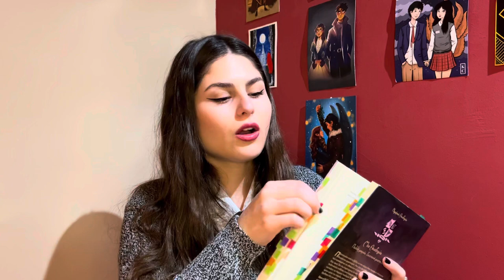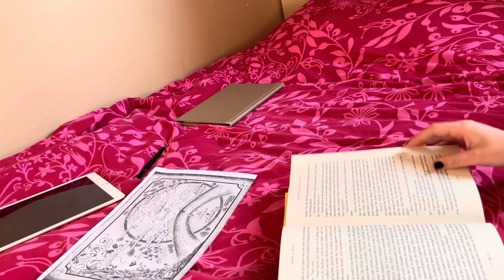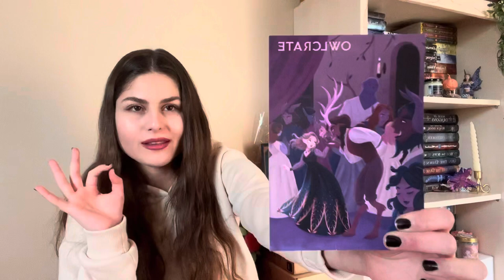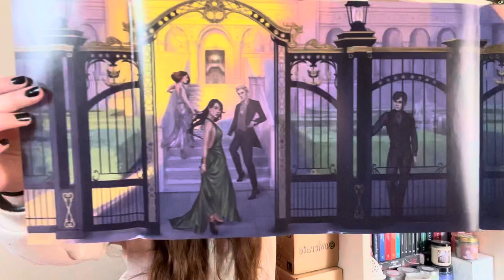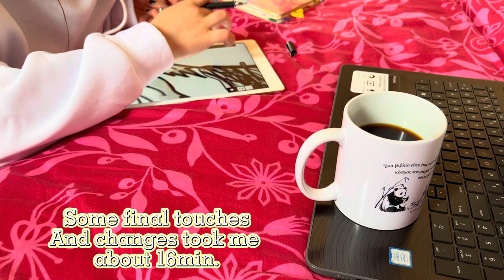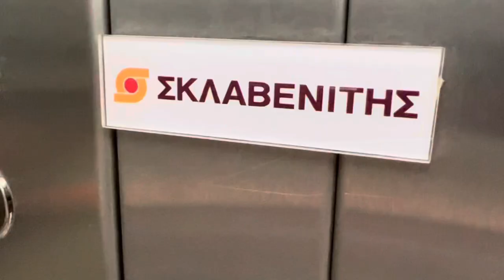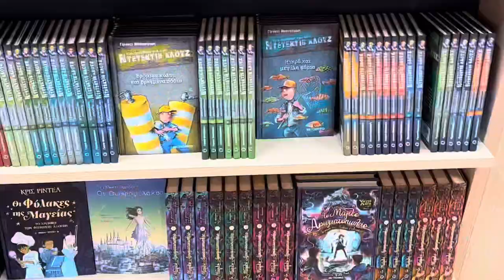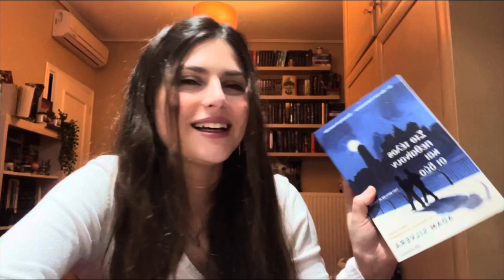🌹Reading Vlog | Annotating, Unboxings & Book News📚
Γεια σας, γεια σας!

Σήμερα ανεβάζω το πρώτο μου Reading Vlog🤍 Ήταν πολύ διασκεδαστικό στο να το γυρνάω, σίγουρα χρειάζεται βελτίωση βέβαια, όποτε να μου πείτε στα σχόλια τι ακόμα θα θέλατε να δείτε ή τι θα μπορούσε να είναι διαφορετικό🌸

3. Ερωτήσεις σχετικά με το βιβλίο